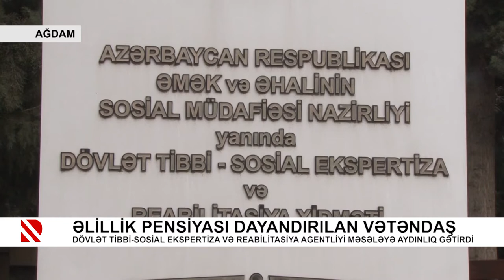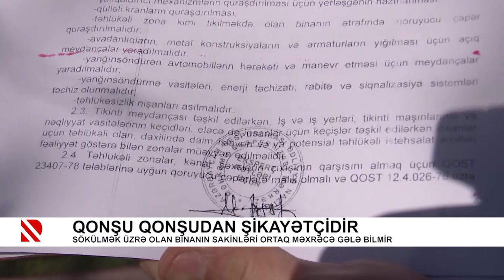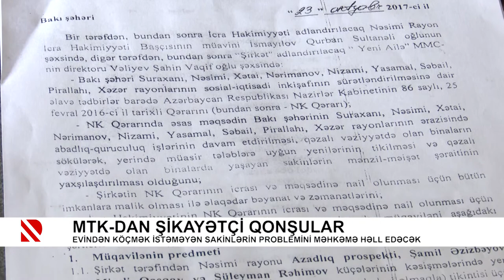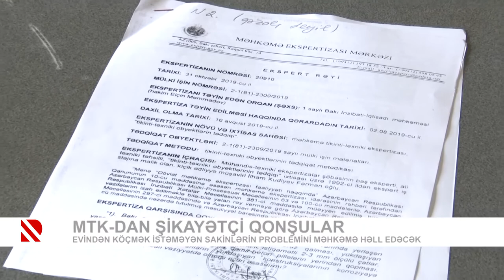Problem: İtkin düşmüş qadının izi ilə - 07.04.2021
Abşeron Rayon Polis Şöbəsi əməliyyat-axtarış tədbirlərini davam etdirir